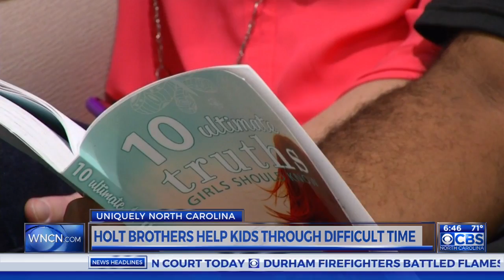Local NFL stars Torry and Terrence Holt help kids, families impacted by cancer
Torry and Terrence Holt help kids, families impacted by cancer